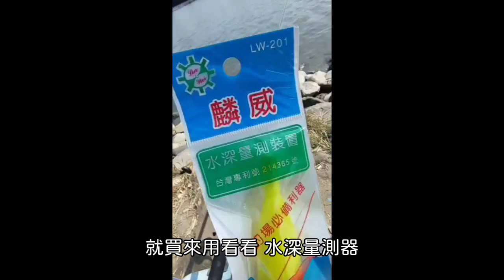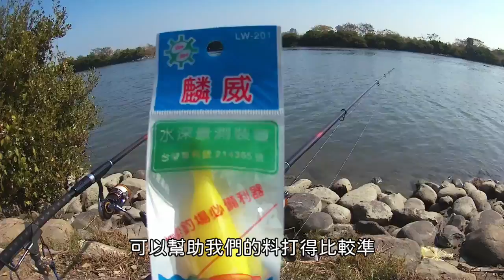【阿賢爸】愛釣魚 Ep.76 買了一個新武器 真的有幫助虱目魚烏魚大咬 (珠鉤釣法阿賢爸大咬釣組) [半字幕]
字幕字體:
open 粉圓

字幕字體:
open 粉圓